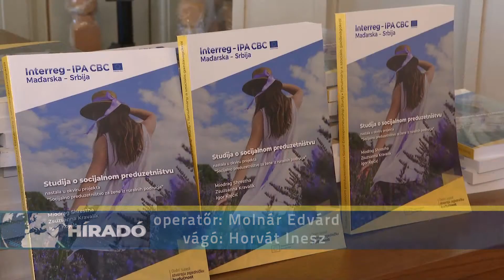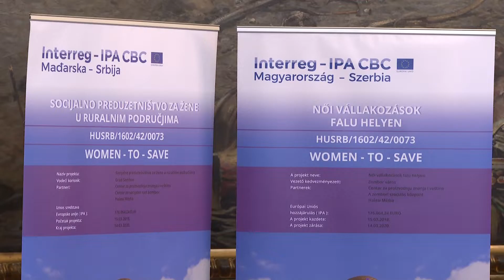2019.10.25. - Provance-i hangulat költözik Zombor környékére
Hamarosan levendula ültetvények ékesítik a Zombor környéki szántóföldeket egy IPA-határon átnyúló pályázatnak köszönhetően.

Levendulatermesztést, és az abból készült termékek piacon való értékesítését tanítanák meg a környék falvaiban élő nőknek. A projekt célja, hogy a szerb-magyar határ mentén lakók életminőségén javítsanak az önfoglalkoztatás segítségével.